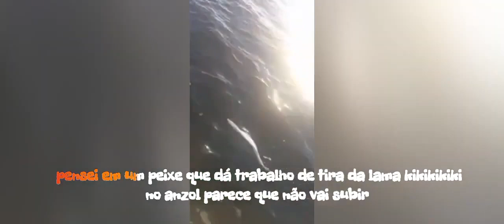Pescaria maravilhosa junto aos amigos (pesca embarcada)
Boas amigos pescadores e pescadoras.

 1° Pescaria noturna Embarcada do Ano 2022

só não foi melhor devido o peixe comeu muito tarde ae atrapalhando a pescaria!

Material usado fora
varas de 10lbs 30lbs
linha de mão

o vídeo está recheado de informações relacionada à pesca das Bicudas.

informações dos materiais de pesca

vara ação medi rápida de 1,70
molinete KZ5000 multifilamento 0,24 8x
anzol chinu N16 N18
Anzol circular N22

linha de mão  material artesanal

Nylon 0,45mm a 0,70mm
chumbada de 80g a 200g

número para contatos da embarcação

Rede Sociais

Kwai Well Aqui

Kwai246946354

Parceiro no YouTube

Wellington Costa
well aqui pesca de praia

muito obrigado por te chegado até aqui!❤